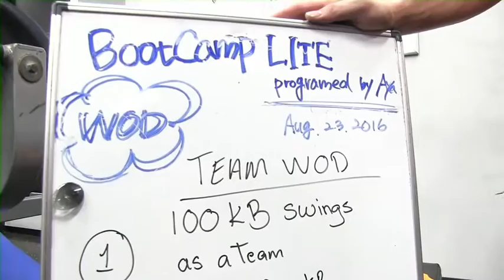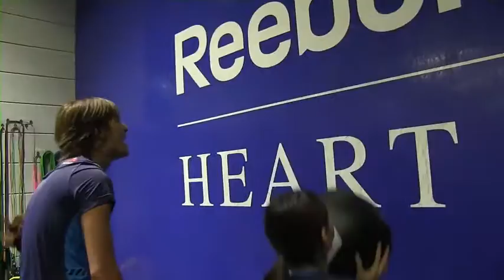Reebok ZEN THE HOLLYWOOD 第2回 元K-1王者 Reebok Crosfitトレーナー ニコラス・ペタスさんのトレーニング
Reebok FITNESS BATTLE RACE　に参戦する ZEN THE HOLLYWOODが元K-1王者　Reebok Crosfitトレーナー ニコラス・ペタスさんのトレーニングに参加！